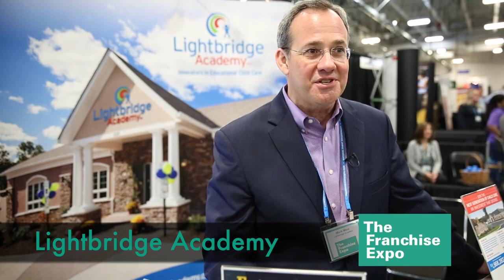The Franchise Show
Join North America's fastest growing companies and SELL your franchise at the best-attended, regional franchise & business opportunities events in the country. This event showcases a wide range of the fastest growing franchises and business opportunities in the U.S and Canadian markets! Over 1500 companies promoted their concepts in our events last year!